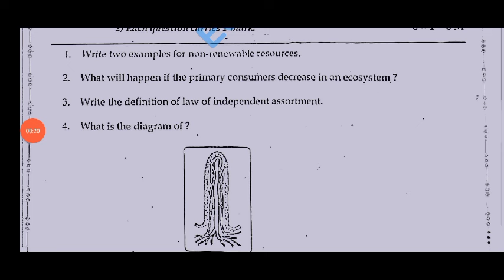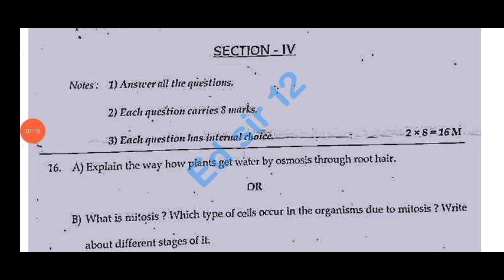10th class biology public exam 💯real question paper 2024 with answers|Ap 10th biology public paper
10th class biology public exam 💯real question paper 2024 with answers|Ap 10th biology public paper

💯Ap 10th class biology public exam real question paper and answers 2024|10th biology public paper

Ap 10th class biology public exam real question paper 2024|💯10th class biology public exam paper2024

ap 10th Class physics public exam biology question paper leak 2024

ap 10th Class final exam biological science question paper leak 2024

10th Class public exam biology question paper leak 2024

ap 10th Class biological science public exam question paper leak 2024
100% real 10th class biology public exam exam paper 2024

💯10th biology public exam question paper 2024

10th biological science public exam paper 2024

public exam paper 2024 answer key class 10th biology science
10th Class biological science public exam question paper leak 2024

ap 10th Class pre final exam biological science public exam paper leaked 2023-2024

public exam paper 2024 class 10th biology

public exam science paper 2024 answer key

class 10th biological science public exam exam paper 2024

public exam paper 2024 answer key 10th class biology

10th class biological science final exam paper 2024

100% real 10th biology final exam question paper 2024

class 10th biological science final exam question paper 2024

social studies final exam question paper 2024 class 10th

class 10th biological science public exam exam paper 2024 answer key

public exam exam paper 2024 answer key class 10th biology

public exam paper 2024 10th class biological science
public exam paper 2024 answer key 10th biological science

ap 10th class public exams biology real question paper 2024 latest